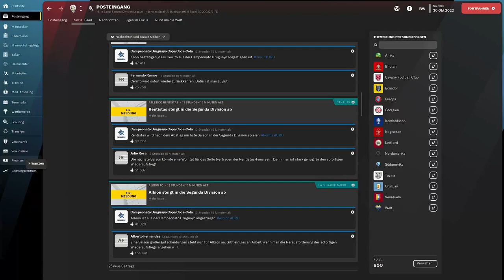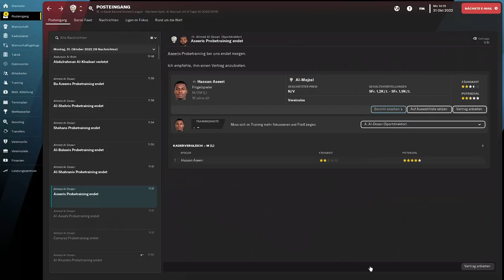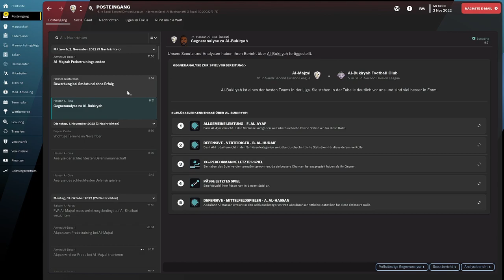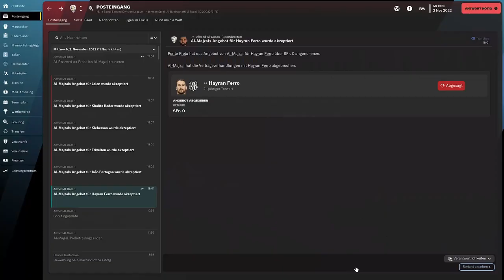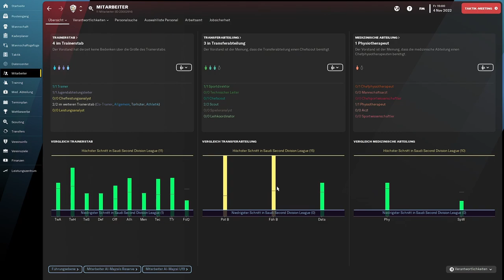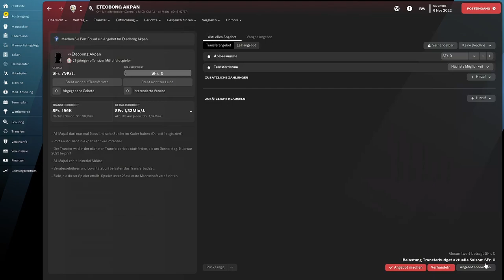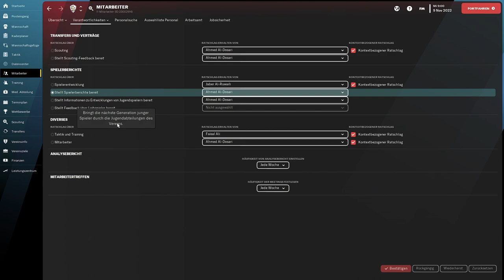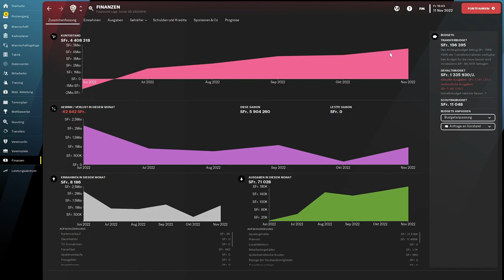FM23 JOURNEYMAN #18 | ES WIRD IMMER SCHWIERIGER OHNE KOMPLETTES KADER!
Wir starten als arbeitsloser Manager eine neue Karriere im Football Manager 23. Seid dabei, wenn wir durch die ganze Welt touren, um eines Tages das Ziel zu erreichen, in jedem Kontinent die Champions League zu gewinnen. Also los gehts und Ihr seid dabei!
FM23 JOURNEYMAN #18 | IT IS BECOMING INCREASINGLY DIFFICULT WITHOUT A COMPLETE SQUAD!
We start a new career in Football Manager 23 as an unemployed manager. Join us as we tour the world to achieve our goal of winning the Champions League in every continent. So let's go and be part of it!